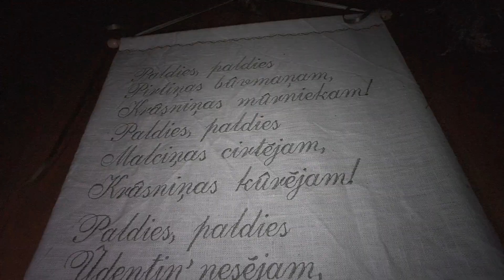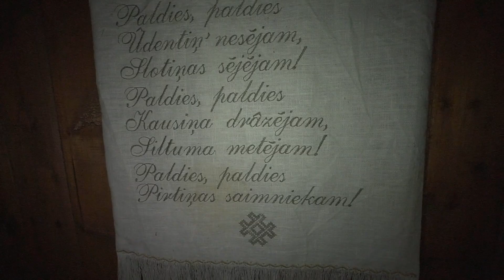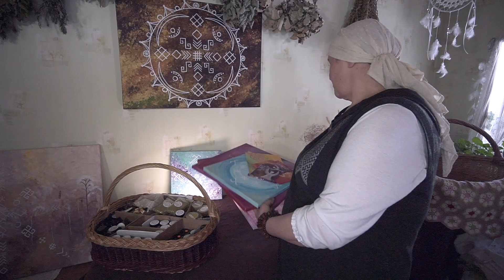Māras Tīmanes radošie darbi 16. 03. 2021 24. 10. min